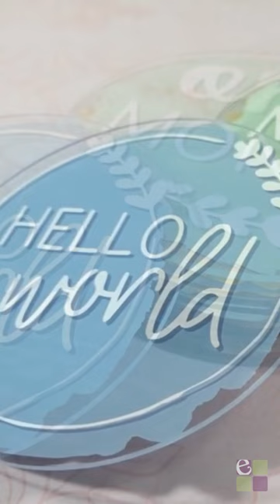How to Make DIY Baby Monthly Markers with Cricut Smart Vinyl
Learn how to create some custom baby date markers. The perfect gift for a newborn!